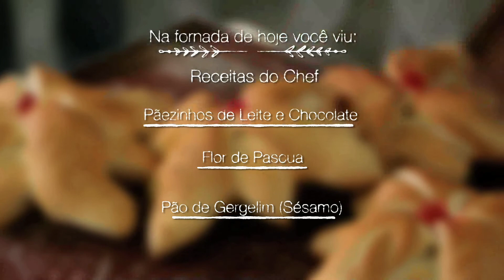Congelamento C4 CONG RECEITAS 1